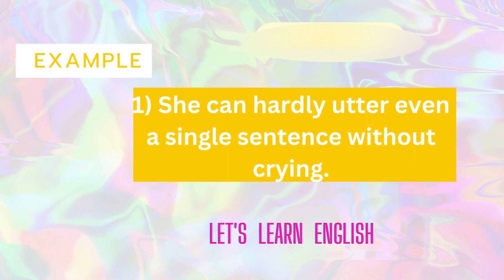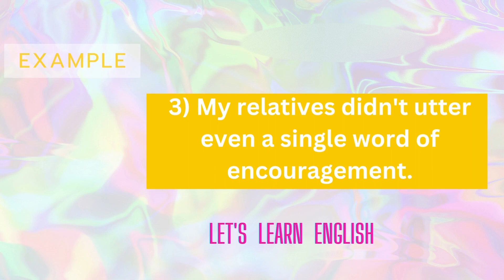Daily Vocabulary / Utter